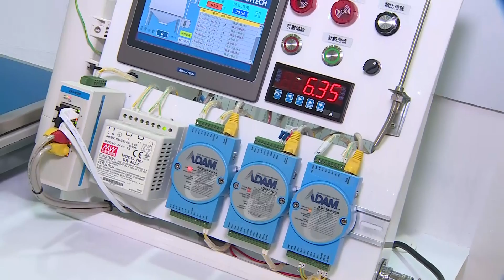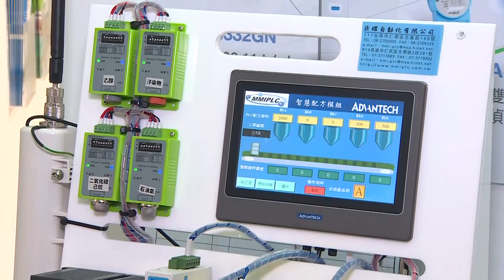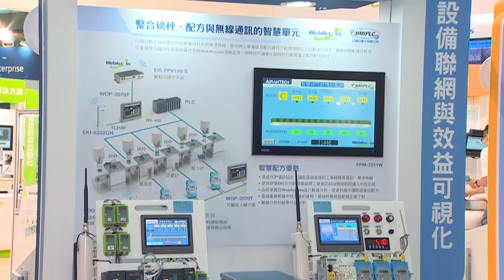2016自動化展 - 智慧磅秤與機台監測系統(CN)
巨曜自動化 陳彥良